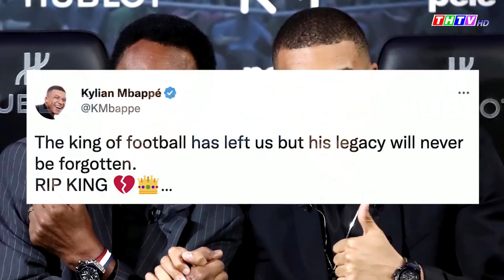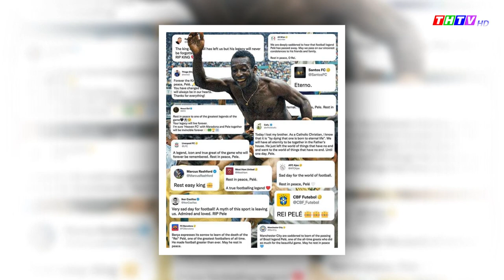Huyền thoại bóng đá Pele qua đời ở tuổi 82